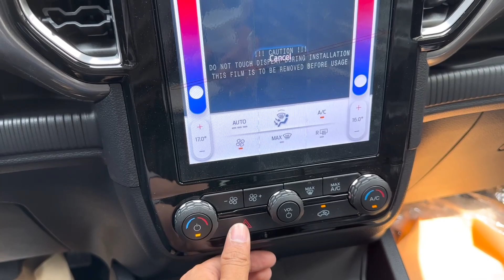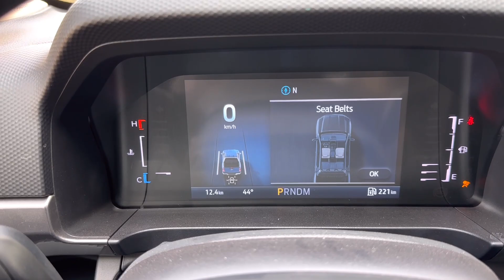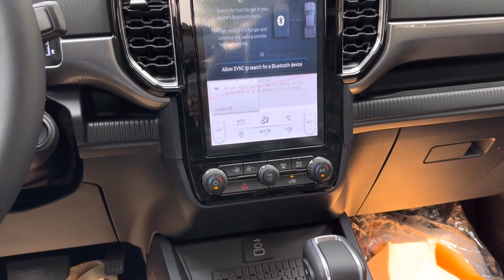2023 Ford Ranger XLT 2.0L - $46,500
2023 Ford Ranger XLT 2.0L - $46,500